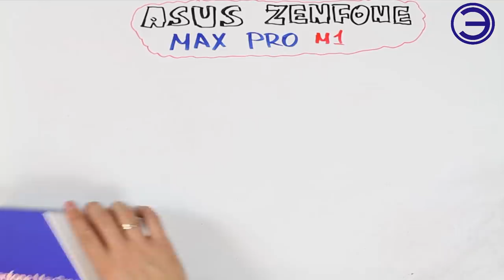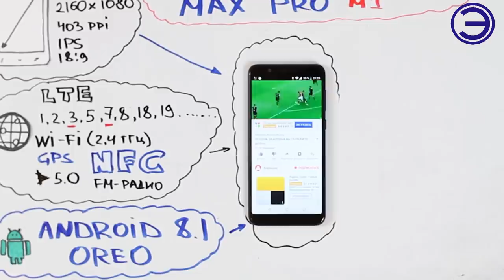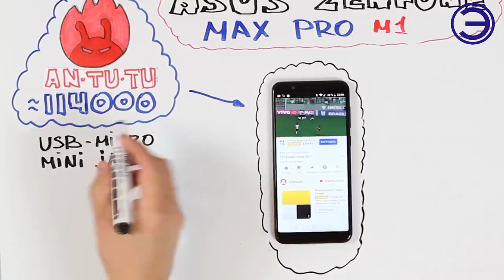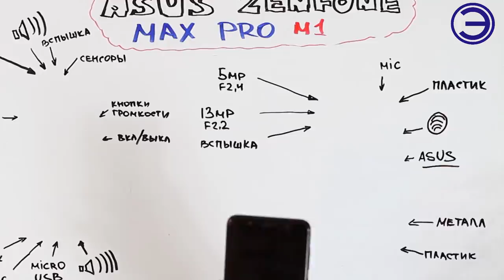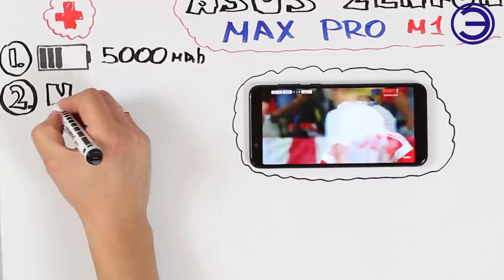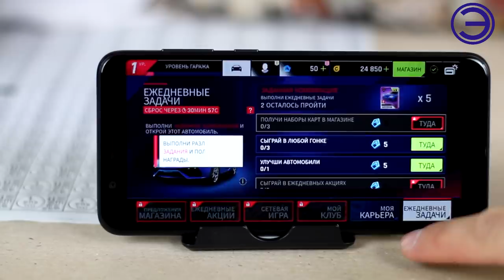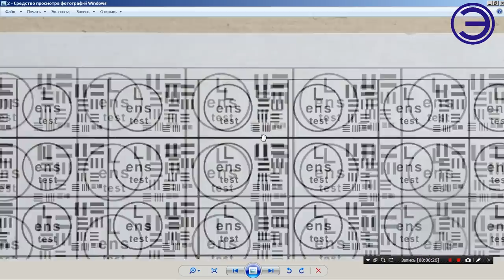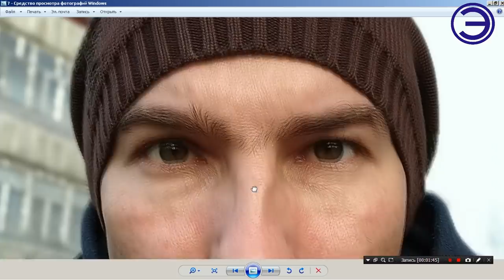ВСЕ ПЛЮСЫ Asus Zenfone Max Pro M1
👆👆👆САМЫЙ НАШУМЕВШИЙ БЮДЖЕТНИК ЭТОГО ГОДА. ASUS ZENFONE MAX PRO M1